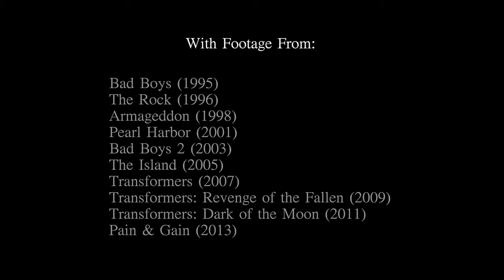Michael Bay What is Bayhem